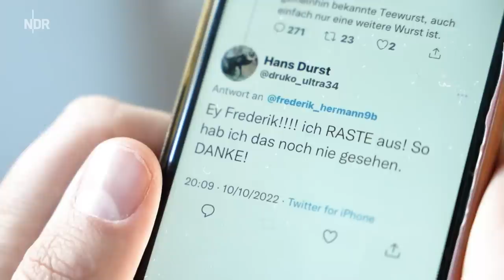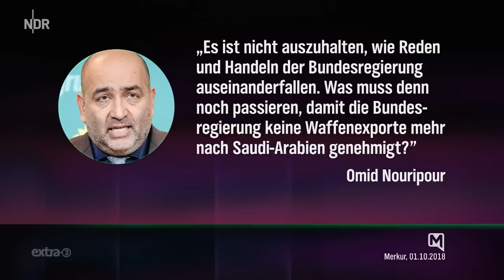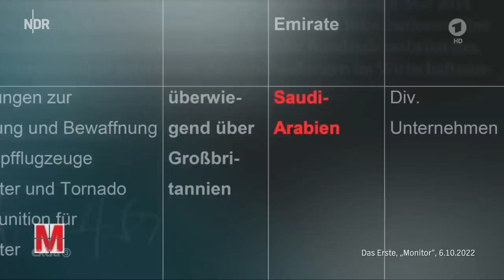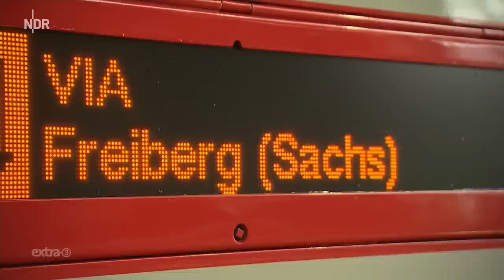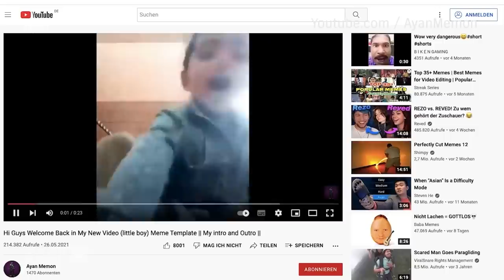Extra 3 vom 12.10.2022 im NDR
Niedersachsen nach der Wahl: Schuld ist immer die Ampel | Die Grünen: Partei der erneuerbaren Prinzipien | Verhütung? Ist Frauensache! | Youtube: Handwerk mit goldenem Boden - Christian Ehring zeigt den Irrsinn der Woche.

0:00:00 Start
0:00:39 Niedersachsen nach der Wahl: Schuld ist immer die Ampel
0:08:59 Die Grünen: Partei der erneuerbaren Prinzipien
0:14:49 Realer Irrsinn: Leer fahrender Intercity zwischen Dresden und Chemnitz
0:17:48 Verhütung? Ist Frauensache!
0:22:03 Youtube: Handwerk mit goldenem Boden?